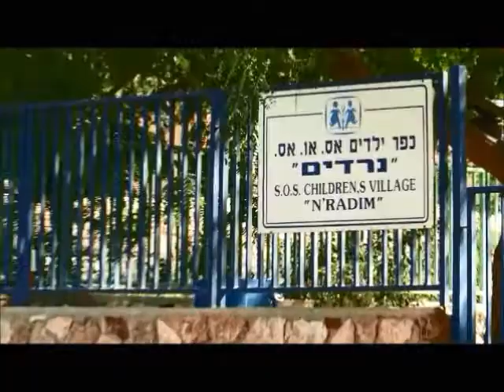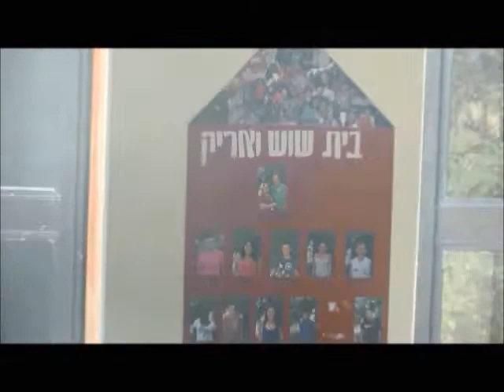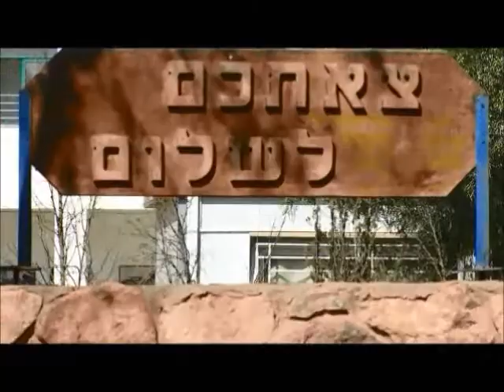ראיון ברשת ב בעקבות דוח העוני בישראל 2013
מתי רוז מנהל כפר הילדים נרדים מתראיין בתכנית ברשת ב על דוח העוני בישראל
מי אנחנו? האגודה לכפרי ילדים ישראל מפעילה 2 כפרי ילדים נרדים שבערד ומגדים שבמגדל העמק ודואגת ליותר מ 250 ילדים אשר הוצעו מבתיהם על ידי צו בית משפט או משרד הרווחה - ילדים בסיכון.
האגודה מפעילה משפחתונים, מועדוניות ועוד מגוון רחב של שיטות טיפול הנותנות לילד את האפשרות לגדול בסביבה אוהבת ותומכת., תחת הסלוגן "בית אוהב לכל ילד" כמו כן מלווה האגודה את בוגרי הכפרים גם ביציאה לאזרחות הבוגרת שלהם
לפרטים נוספים ניתן להיכנס לאתר האגודה או לעמוד בפייסבוק